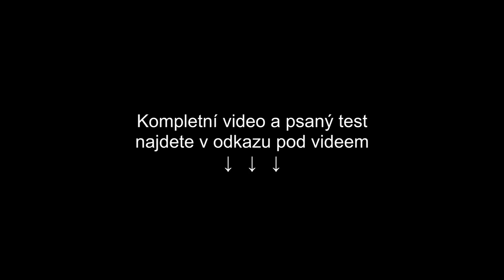Endura a motokrosy Kawasaki 2022: Jediná japonská endura na papírech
Ostrých japonských endur je na evropském trhu jako šafránu, a pokud to takhle půjde dál, bude situace ještě horší. O to víc mě nakopla zpráva, že se Kawasaki rozhodla uvést na český trh homologovaná endura KX250X a KX450X. A ještě větší radost mi dělá ryze offroadová akce, kde oba japonské soutěžáky mám příležitost pořádně provětrat. Kromě nich se o slovo hlásí také dvaadvacítkové motokrosy KX450 a KX250, kterým zdatně sekunduje maličká kroska KLX110R, minimálně co se zábavy týče. Jak zelené „dvaadvacítky“ fungují?